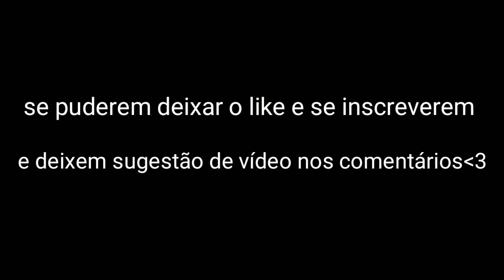NOVA ARMA - AGR 556 (COD MOBILE)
Ignorem

cod mobile,
cod mobile season 12 characters.
call of duty mobile season 12 characters,
cod mobile season 12 battle pass leaks, cod mobile season 12 battle pass characters,
cod mobile season 12. cod mobile season 12 leaks,
call of duty mobile season 12, cod mobile season 12 battle pass characters,
cod mobile Season 12 battle pass leaks, call of duty mobile season 12
Release date
call of duty mobile season 12 battle pass season 12 cod mobile,
cod mobile free legendary gun skins, cod mobile Anniversary gift,
cod mobile season 12 seasonal rewards, cod mobile season 12zombies
cod
mobile season 12 test server cod mobile season 12 trailer